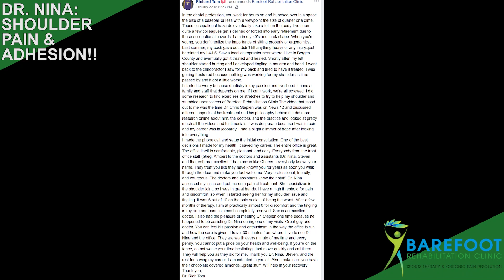Dentist saves career by FIXING his shoulder blade pain!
Shoulder blade pain is one of the more common complaints of people who come into our office. We also resolve those peoples' complaints, and they return to their lives in better shape than when they first meet us.  If you are someone who suffers from this problem, you are surely not alone.

In fact, there was a local dentist who was desperate for results. He had seen multiple other providers and tried EVERYTHING you could think of in trying to relieve this issue. He did the research and was seemingly at a dead end. All of his scans came back normal and gave his other doctors nothing to work with. Why is this important? Because most doctors don't know what to do or look for after scans come back clean although their patients are still suffering.

We didn't turn this dentist away, and as a result, he can still practice as a dentist. If we hadn't, this person would've probably gave up his career because of a problem no one else knew how to fix.

▬ More on SHOULDER BLADE PAIN  ▬▬▬▬▬▬▬▬▬▬▬▬

▬ Need PERMANENT Pain Relief?  ▬▬▬▬▬▬▬▬▬▬▬▬

▬ More Unconventional Pain Videos  ▬▬▬▬▬▬▬▬▬▬▬▬